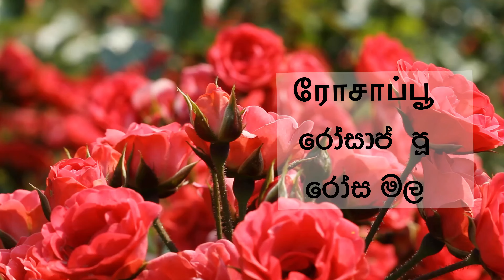දෙමළ බසින් මල්වල නම් කිහිපයක් ඉගන ගනිමු - 3 වසර දෙමළ Tamil Lessons in Sinhala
දෙමළින් මල් වල නම් කිහිපයක් ඉගන ගනිමු.